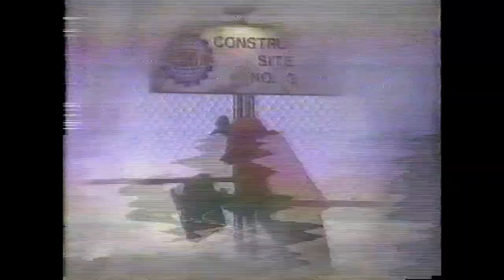Vintage Eastern Airline and Banned "Racist" South Florida Honda Commercial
Funny Eastern Airlines and Honda Commericals